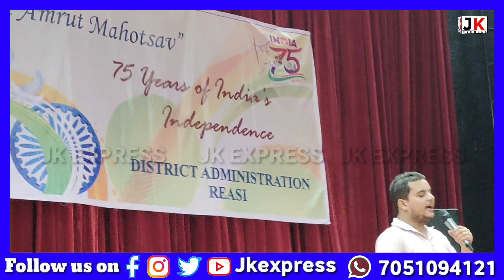bhaarat ka rahane vaala hoon bhaarat kee baat karata hoon | desh bhakti Geet | Reasi | JK EXPRESS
भारत का रहने वाला हूं भारत की बात करता हूं | देश भक्ति गीत

bhaarat ka rahane vaala hoon bhaarat kee baat karata hoon | desh bhakti geet